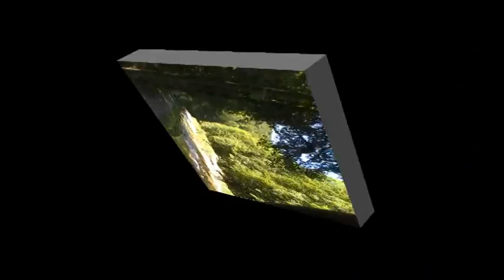KurzClip AusFlug Oberndorf Bayern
Danke für schönen und herzlichen DANK für schönen Ausflug.